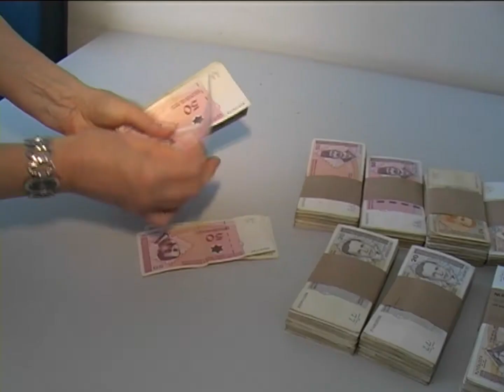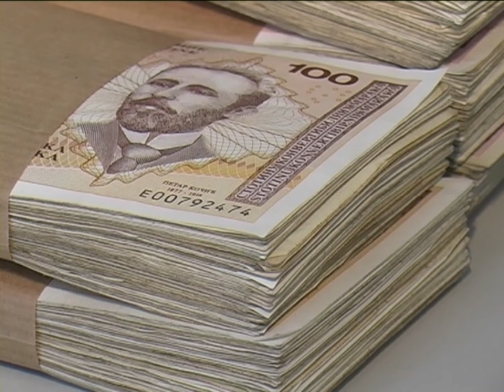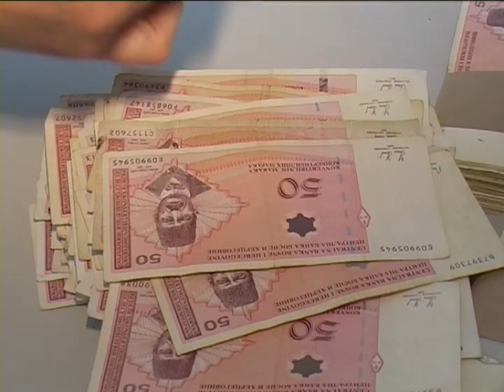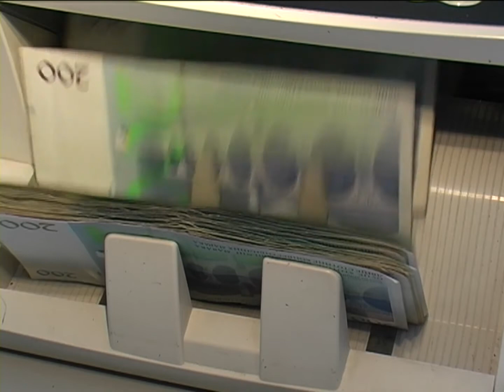Vlada TK izdvojila oko 700.000 KM za projekte iz oblasti vodoprivrede - 17.09.2017.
Vlada Tuzlanskog kantona  izdvojila je  preko 700.000 KM za projekte iz oblasti vodoprivrede. Najznačajniji iznos ovih sredstava dodijeljen je općini Kalesija, u iznosu od 360.000 KM. Izdvojena su i sredstva po ranijem ugovoru za toplifikaciju mjesnih zajednica Bukinje i Šićki Brod. Kantonalna vlada je prihvatila je i inicijativu za donošenje Zakona o pravima žrtava torture,koja će, ukoliko zakonodavno tijelo TK tako odluči biti upućena Vijeću ministara BiH.